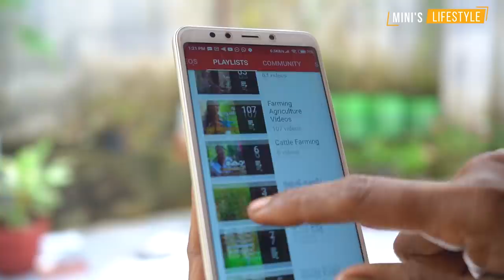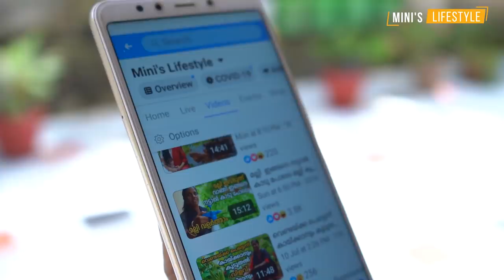വിത്ത് മുളപ്പിച് കാടുപോലെ കറിവേപ്പ് വളർത്താം | Curry leaves Cultivation | Kariveppu Krishi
This video show how to do curry leaves cultivation  with seeds . this include Tips for growing Curry Leaves Plant.

Curry Leaves farming tips in summer and rainy season.
how to plant a curry leaves plant correctly with seeds . Curry leaves cultivation malayalam video

My Kitchen & Camera Accessories

Garden Sprayer
Mixer Grinder
Cutlery Set
Non Stick Tawa
My Camera
My Alternate Camera;
High-Speed Memory Card